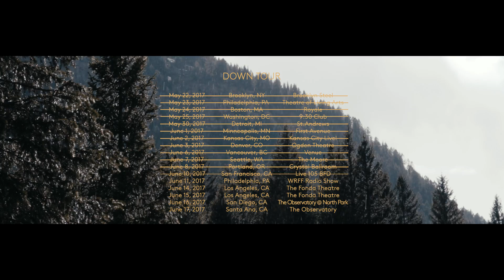DOWN TOUR WEEK TWO